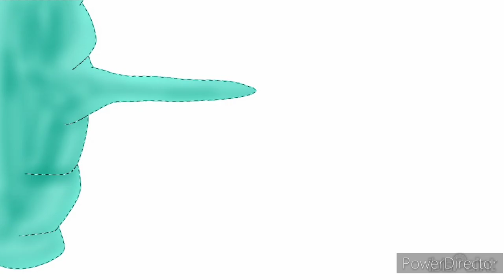Toon June 2024 Time Lapse (1-7)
Here's the speed drawing of this year's Toon June day 1-7 prompts

0:00 Day 1
0:30 Day 2
1:00 Day 3
1:30 Day 4
2:00 Day 5
2:30 Day 6

The 7th day will be on YouTube Shorts

The Remix is owned by @kisnobeats